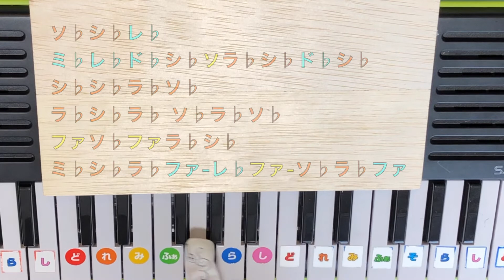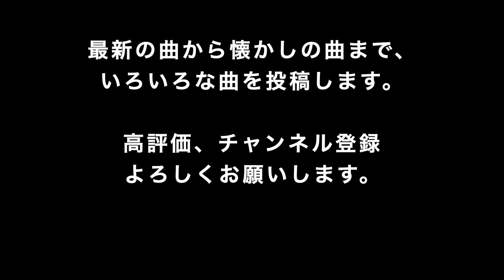【必見！超かんたん！】【サビ版】LiSA『明け星』ピアノ初心者向けレッスン(ドレミ付き)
LiSA『明け星』のサビ版です。
すぐ弾けます！
サビだけでも弾けるようになるとうれしいですよね！

2021年最後の投稿になります！！
今年も多くの方にご覧いただき本当にありがとうござました。
2022年も、いろいろな曲を投稿していけるようにがんばります！

【１本指どれみちゃんのホームページ】

もともと、小学校で音楽の先生をしていて
ピアノや音楽を教えるのは大好きです。